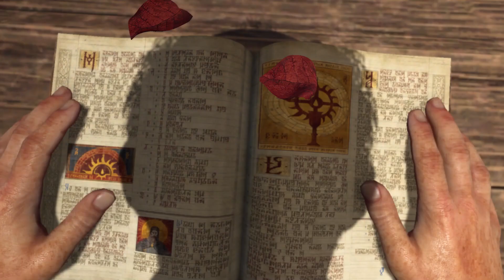Diablo 4 Gameplay Deutsch - 002 Kirche mal anders ... / Jäger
Hallo zusammen.

Es ist soweit, der lang erwartete Release von Diablo 4 für die Vorbesteller der Deluxe Edition hat heute am 2.06.23 um 1 Uhr in der Nacht begonnen.

Für all jene die sich noch bis zum 6.06.23 gedulden müssen, oder noch unentschlossen sind und sich die Entwicklung erstmal von außerhalb ansehen möchten
biete ich mit meinen Lets Play's einen ersten Blick in das neue Spielerlebnis von Sanktuario.

Warnung:

Es wird zu massiven Spoilern kommen. Anders wie in meinen voran gegangenen Videos mit Inhalten aus der Beta, wird hier die Story und der Weg ins Endgame im Fokus stehen.
Dabei werden sämtliche ingame Inhalte sowie Cinematics vollends dargestellt.

Ihr wurdet hiermit gewarnt ;)

System Setup mit welchem gespielt wird:

Motherboard: MPG X570 GAMING EDGE WIFI (MS-7C37)
CPU: AMD Ryzen 9 3950X
RAM: 32 GB
Grafikkarte: Nividea GeForce RTX 2080 Ti